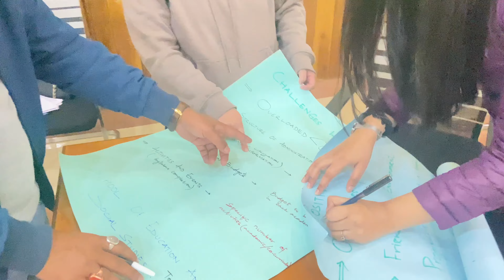Where we are going??Guess the place#Siloam#shillong barapani#happymoments